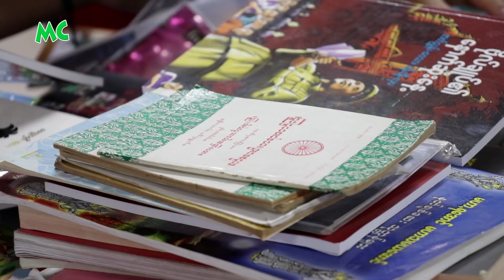ကင်ဆာဝေဒနာသည် ကလေးတွေ အတွက် လှူဒါန်းခဲ့တဲ့ မိစန္ဒီ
၂၀၁၈ ခုနှစ်၊ ဇွန်လ (၂) ရက်နေ့က ရန်ကုန်၊ The Culture Vallery မှာ ကျင်းပနေတဲ့ "ကလေး ကင်ဆာဝေဒနာ ဈေးရောင်းရင်းနဲ့ ကူညီပါ" ဈေးရောင်းပွဲတော်တွင် အဆိုတော် မိစန္ဒီ က သူမ စုဆောင်းထားတဲ့ အရုပ်ကလေးတွေကို ပါဝင် ရောင်းချပြီး ကုသိုလ်ယူ လှူဒါန်းခဲ့ပါတယ်။

@MyanmarCelebrity Update: Singer Mi Sandi participated in "Supporting Cancer Children Patients" Campaign on June 2, 2018.